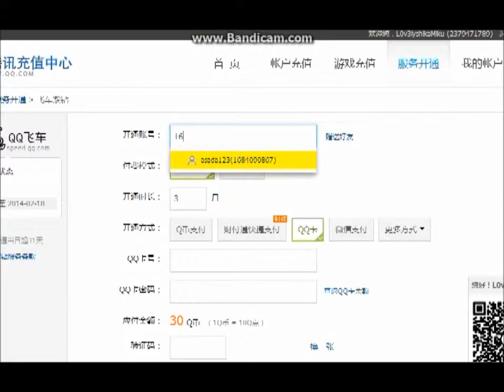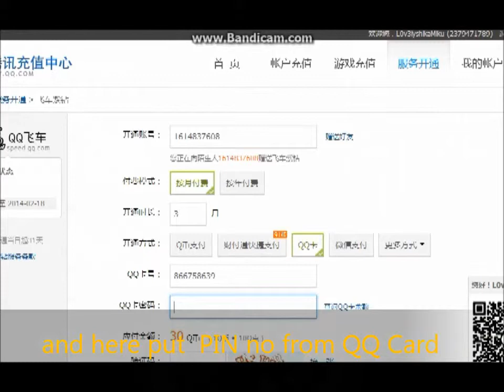Tutorial on How to top up VIP for QQ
Requested by Zameer

Then click this link to go top up vip

And follow the steps in the video.

Song: Mission - Destroy Them All - BRSTG OST